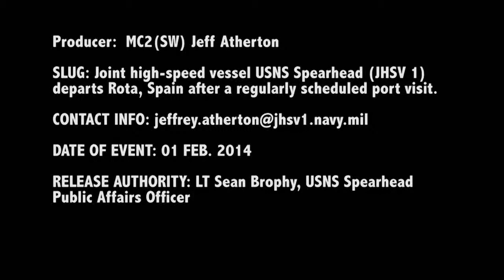SPEARHEAD ROTA DEPARTURE